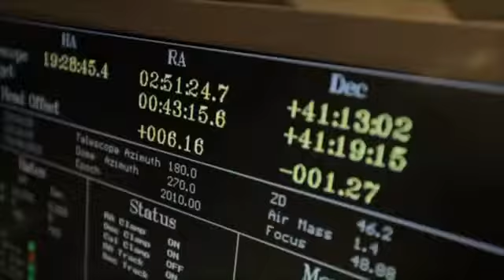Enigmes de l'univers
Si notre soleil est un grain de sable, alors il y a plus d'étoiles dans l'univers que de grains de sable sur les plages du monde entier !
Le professeur Jim Al-khalili, véritable héritier de Carl Sagan, explique avec passion et précision les plus grands mystères de notre univers : le Big Bang, les nébuleuses, les trous noirs, le chaos, la taille et la forme de l'Univers…
Il rend aussi hommage aux hommes ...